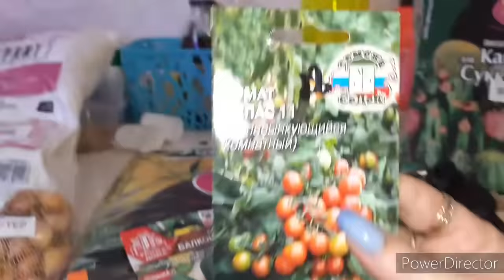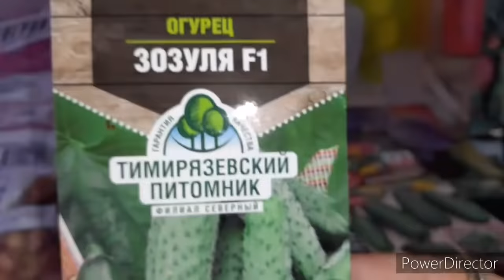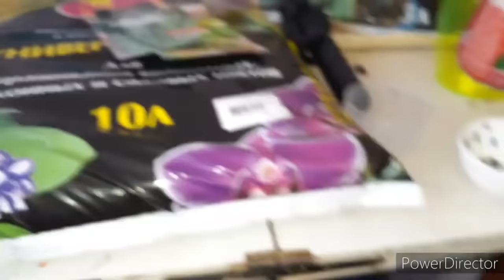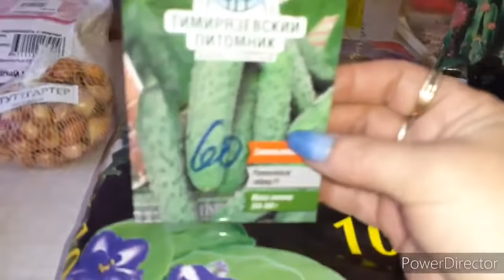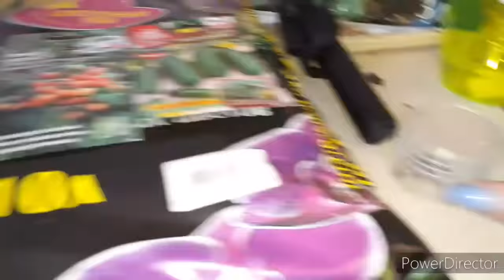КОГДА ОРХОМАН И ХОМЯК ТРОНУЛИСЬ УМОМ ,ПЕРЕСАДКА ОРХИДЕИ ,ПОСАДКА СЕМЯН, МНЕ МАЛО ОРХИДЕЙ ДОМА ОГОРОД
ВСЕМ ПРИВЕТ !
Меня зовут Любовь .
 Я давно увлекаюсь и занимаюсь орхидеями .
На моем канале я покажу как я ухаживаю ,реанимирую ОРХИДЕИ .
Расскажу о своей жизни , и если вам это интересно..

601202 Владимирская обл
г.Собинка Дементьева Любовь В
НЕ ЗАБЫВАЙТЕ НАПИСАТЬ ТРЕК НОМЕР